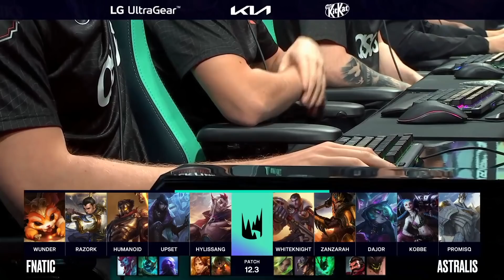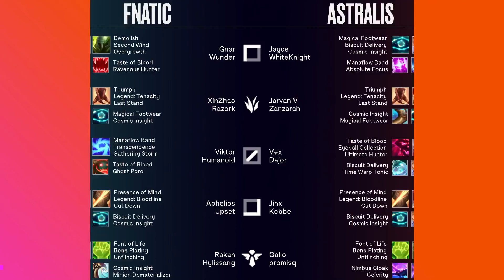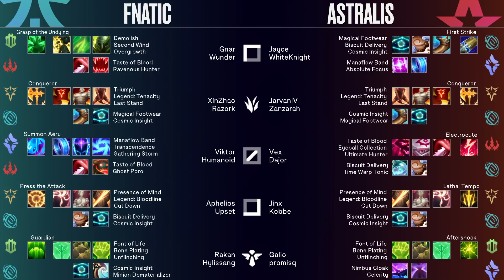LEC Spring 2022 - Day 12 Game 1 (FNC vs AST)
Il campionato europeo di League of Legends torna sulla landa degli evocatori, dopo diversi scossoni di roster pronti a destabilizzare le gerarchie di una Regione che deve riprendersi dopo un ultimo Mondiale non al massimo della forma.